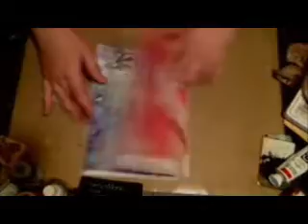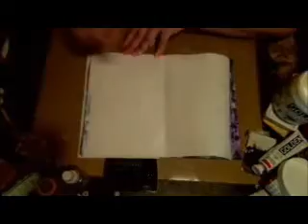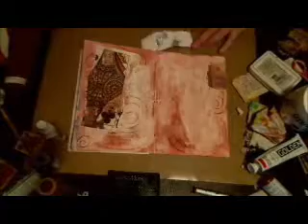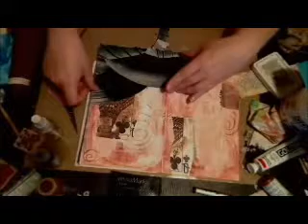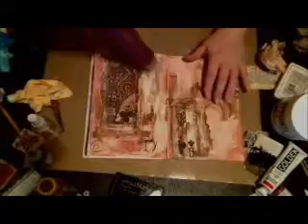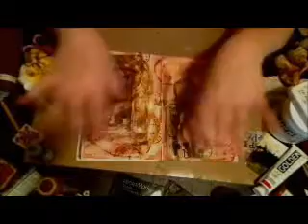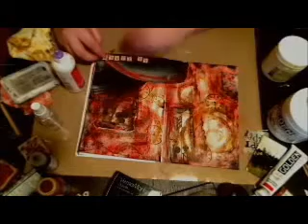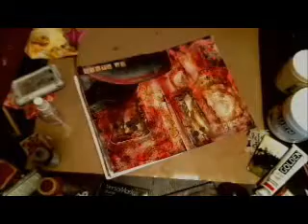Art Journal Fast Forward 5